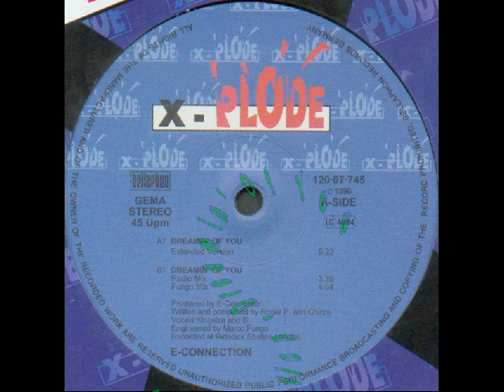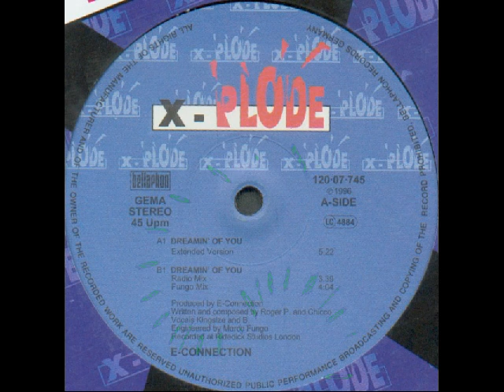E-Connection - Dreamin' Of You (Fungo Mix)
Label:X-Plode (2) ‎-- 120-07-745, Bellaphon ‎-- 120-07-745
Format:Vinyl, 12", Maxi-Single, 45 RPM
Country:Germany
Released:1996
Genre:Electronic
Style:Euro House  - Eurodance